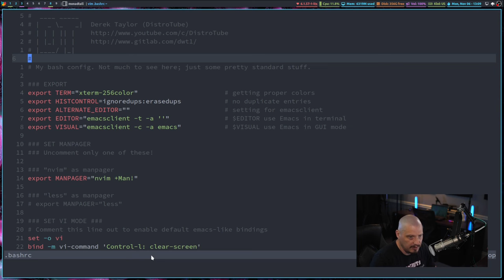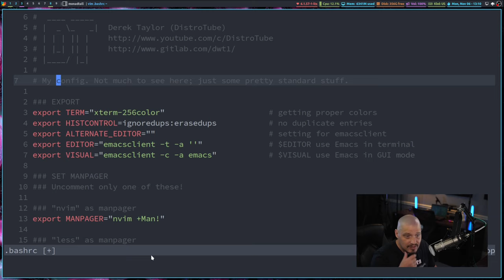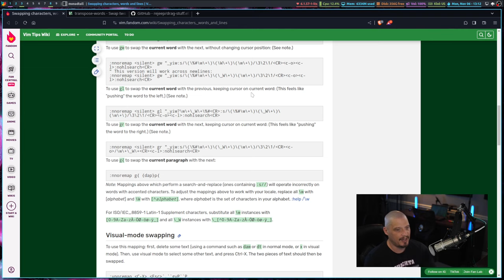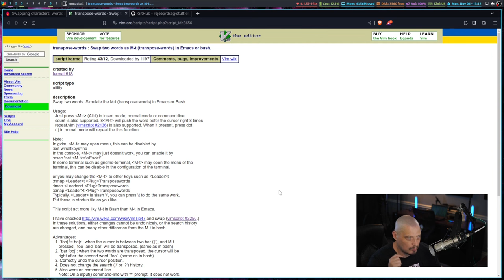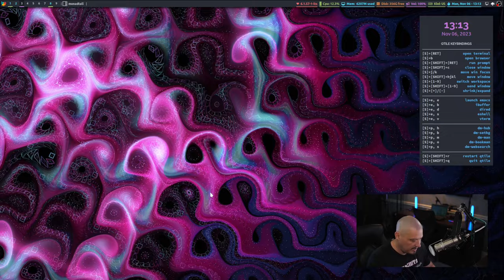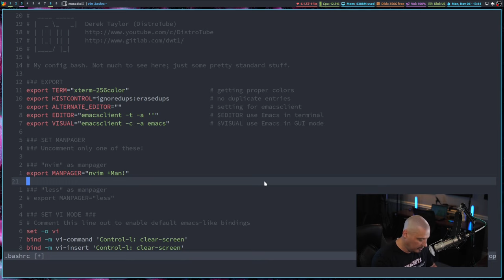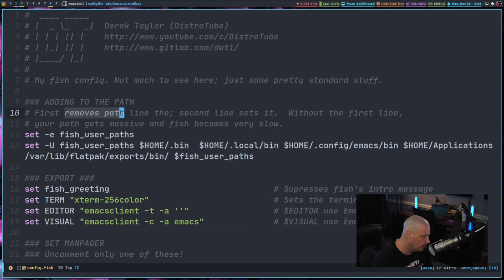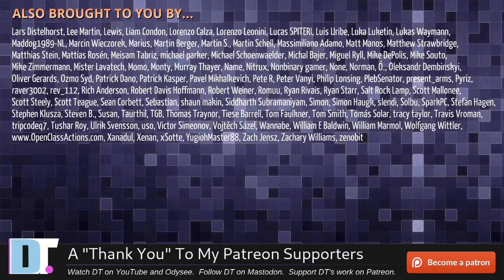Emacs Makes Moving Words and Lines Super Easy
I'm constantly amazed at some of the cool functionality available in Emacs, both out of the box as well as with third party packages.  Today, I'm going to share a couple of neat Emacs programs that make moving words, lines and blocks of text super easy.